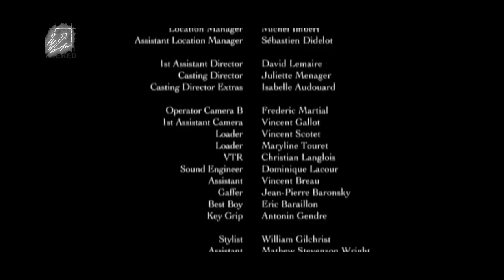Dior Homme Mac Stanton Dior Séduction Mix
Mac Stanton revisits Dior Homme clip by Guy Ritchie, movy by Guy ritchie music by Mac Stanton